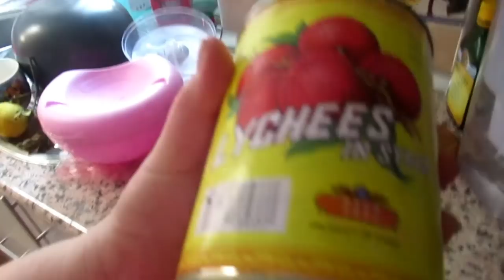ИСПАНИЯ Кто одевает мужа? Ну и конец.